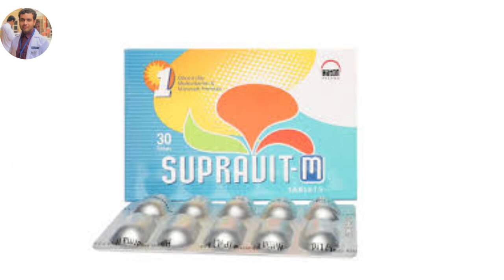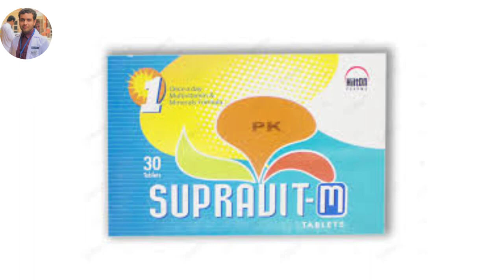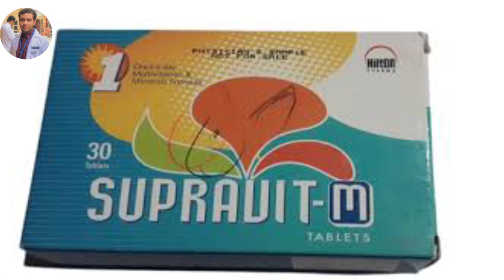supravit m tablets uses in urdu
my name is insha ur rahman i belong from the beautiful valley of Pakistan Khyber Pakhtunkhwa
i am the student of DPT (Doctor Of Physical Therapy)
my channel aim  for every type of learning